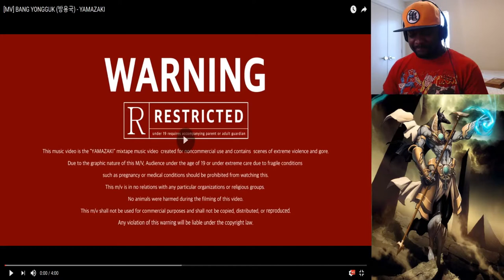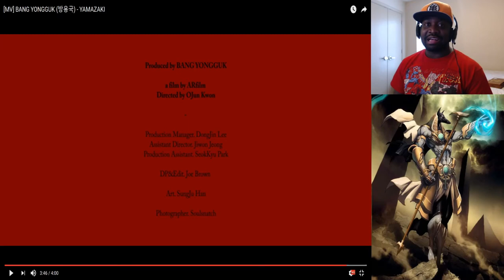MV] BANG YONGGUK (방용국) - YAMAZAKI Reaction